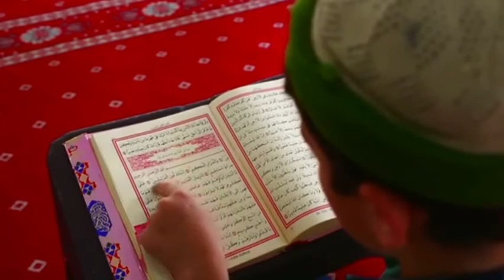تلاوه تفوق الوصف للشيخ بندر ال يسر من الايه ٧٨ الى الايه ٨٤ سوره الاسراء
الشيخ بندر اليسر امام جامع الاميرة هيا بنت تركي

This channel is a validity of a neighbor on the authority of Alaa💔, God make it a light for him in his grave, and this is the link for the channel for those who wanted to publish it